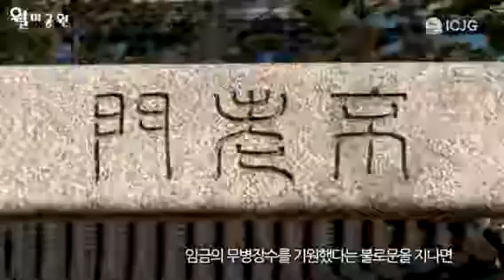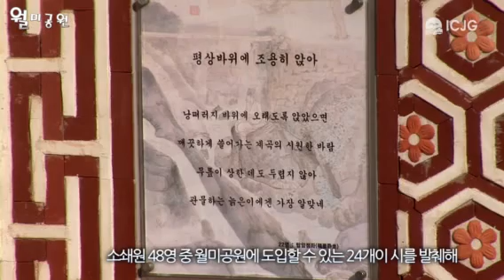월미공원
도심에서 쉽게 느낄 수 없는 자연과 전통, 그리고 역사를 한 번에 만날 수 있는 곳..
지금 제가 서 있는 곳은 월미공원 입니다.
추억과 낭만이 있는 데이트코스로 유명하죠?
오늘 저와 함께 특별한 월미공원 나들이.. 함께 하실까요?

월미공원은 월미산 일대 59만㎡에 조성한 인천의 대표적인 테마공원입니다. 지난 50여년간 군부대 주둔으로 시민의 출입이 제한 된 이곳을 2001년, 인천시가 인수하면서 공원으로 재단장 하여 시민의 품으로 돌아왔습니다.

근현대사에서 열강들의 각축장으로 역사성이 높은 월미공원은 자연생태공원 및 역사 공원으로 조성되어있습니다.

1단계 조성공사로 지난 2004년부터 2007년까지 월미전망대, 월미전통정원, 산책로 주변 휴게시설, 한국이민사박물관이 조성되었고, 2008년부터 시작한 2단계 조성공사로 월미성지구, 월미행궁지구, 다목적 운동장 등이 조성되어 명실상부한 인천의 새로운 명소로 다시 태어났습니다.

특히 자연생태계가 잘 보전되어 있어 학생과 시민에게 휴식과 교육, 체험의 장이 되고 있습니다.

월미공원에는 조선시대 정원양식을 재현한 궁궐정원, 별서정원, 민가정원 등의 '전통정원지구'가 조성되어 있습니다. 2007년에 완공된 전통정원은 창덕궁 후원의 연못 부용지와 경남 함안의 국담원, 한국 고건축을 대표하는 양진당을 재현하여 아이들을 동반한 가족들이 우리의 역사와 건축양식을 한 눈에 들여다 볼 수 있도록 하였습니다.